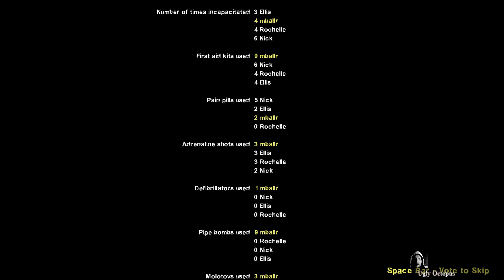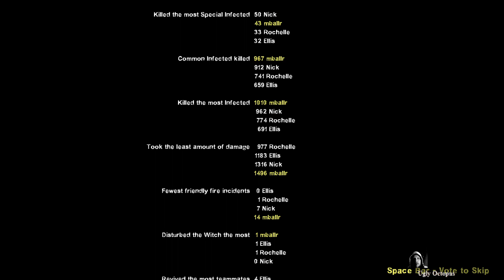Left 4 Dead 2 (2009) /Steam/Single player/ Add-on campaign: Dead Before Dawn Director's Cut /Part 27